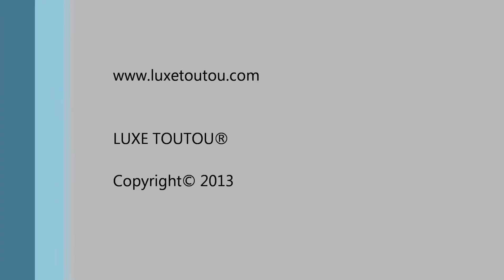Collier pour chien Flower Violet et orange - LUXE TOUTOU®